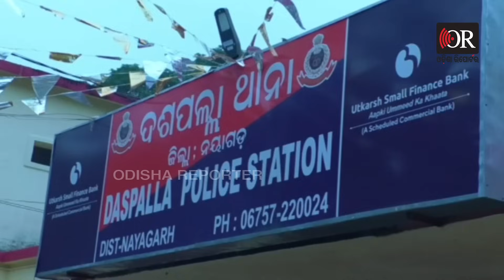ବାହା ହେବାପାଇଁ ବ୍ରହ୍ମାସ୍ତ୍ର ପ୍ରେମିକାର ଅଶ୍ଳୀଳ ଭିଡିଓ ! | Odisha Reporter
ପ୍ରଥମେ ପ୍ରପୋଜ ମାରିଲେ। ତା’ପରେ ପ୍ରେମ ନିବେଦନ କରି ଭଲ ପାଇଲେ କିନ୍ତୁ ଝିଅ ବାହା ଦେବା ପାଇଁ ରାଜିନଥିଲେ ପ୍ରେମିକାଙ୍କ ପରିବାର.. ବାସ ମୁଣ୍ଡ ଗରମ ହୋଇଗଲା ପ୍ରେମିକର ଆଉ ଭାଇରାଲ୍‌ କରିଦେଲା ଝିଅର ଅନ୍ତରଙ୍ଗ ଭିଡିଓ..  ମାମଲା ଥାନାକୁ ଗଲା ପରେ ଗିରଫ ହୋଇ ଜେଲ୍‌ ଗଲେ ପ୍ରେମିକ ପ୍ରବର..ଏଭଳି ଅଭିଯୋଗ ଆସିଛି ନୟାଗଡ଼ ଜିଲ୍ଲା ଦଶପଲ୍ଲା ଥାନା ଅଞ୍ଚଳରୁ  ଖବର ମୁତାବକ ଦଶପଲ୍ଲା ଥାନା ଅଞ୍ଚଳରେ ଥିବା ଏକ ମହିଳା ମହାବିଦ୍ୟାଳୟରେ ଯୁକ୍ତ ଦୁଇରେ ପଢ଼ନ୍ତି ପୀଡିତା ନାବାଳିକା ଜଣଙ୍କ।